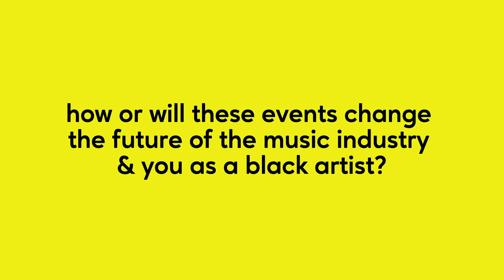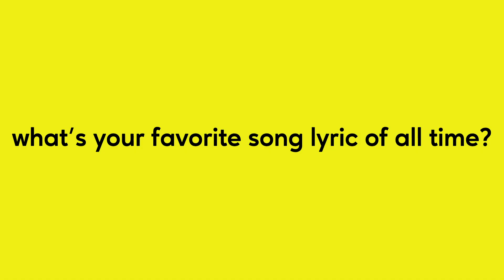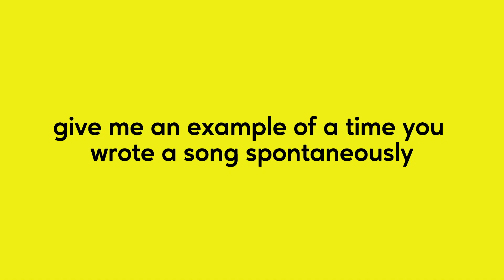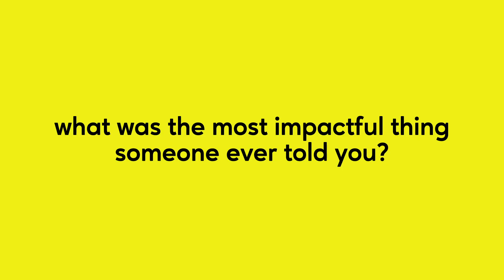Art & Soul w/ Doctor Coolie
Art & Soul is a new interview series where we dig deep into everything from emerging artists' journey to success, to their thoughts on current affairs, and everything in between. Southeast Washington D.C. native Doctor Coolie talks personal life, music, and current events with Black Lives Matter and the coronavirus impacts. More interviews with your new favorite artist coming soon! All of our content is created here at the Cocoon by up and coming videographers, directors, and editors. Our aim is to propel the community at large towards successful careers as they collaborate and create in their early years and capture the magic in the moments. You are watching music history in the making.

Submit your music for a chance to hang at The Cocoon and record a session in Malibu 🐛🦋

Cocoon Malibu is an INCUBATOR / CREATIVE SPACE / COMMUNITY dedicated to emerging artists and the audience waiting to discover them.

Interview shot and edited by Braden Walker

Doctor Coolie
Interview Series
Questions with the cocoon